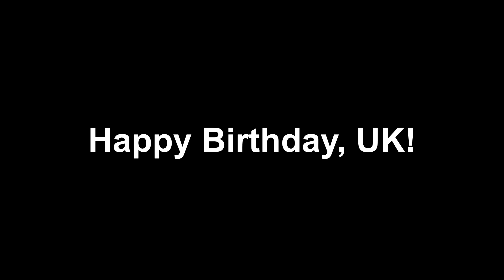Disney Tarzan: Real Noises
Tarzan does real voices of his friends. like AI.

Happy Queen's or King's Birthday.